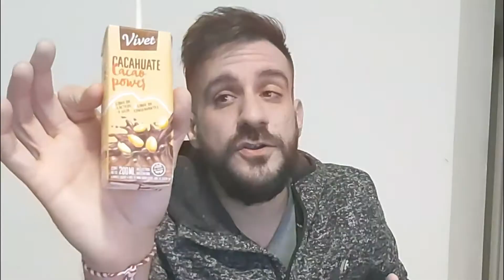CUAL ES LA MEJOR CHOCOLATADA - PARTE 2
Deja en los comentarios cual es la mejor para vos !!!